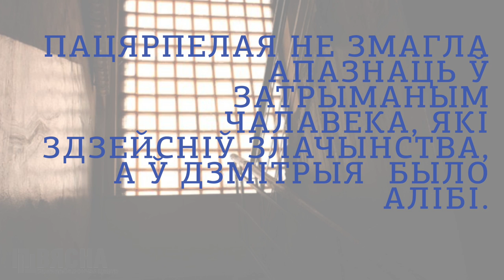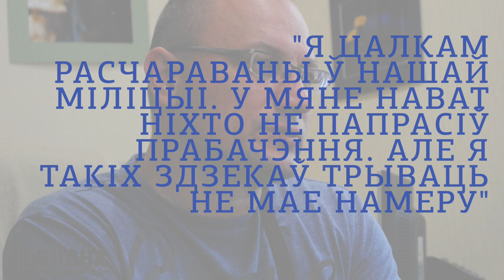Ахвяра міліцэйскага самавольства: «Я такіх здзекаў трываць не маю намеру!»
Гэта рэальная гісторыя, якая можа здарыцца з кожным.
У Вясну звярнуўся ўрач-педыятр Дзмітрый Серада, які пацярпеў ад міліцэйскага самавольства.